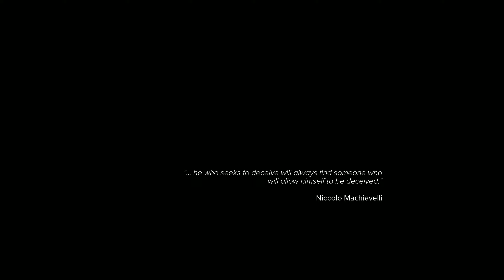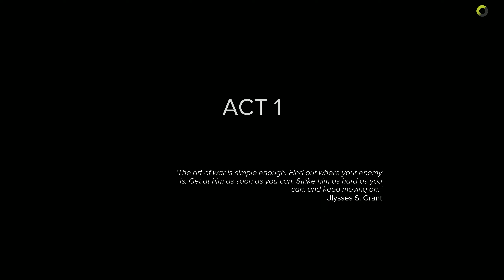SNIPER GHOST WARRIOR 3 | 2017 | PC | PART 2 (sort of)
Apparently I didn't save the game correctly, so I had to go through the first part all again.  I made it as quick as possible.  Not a fan of the save feature, but hopefully it took hold this time.  Be safe!